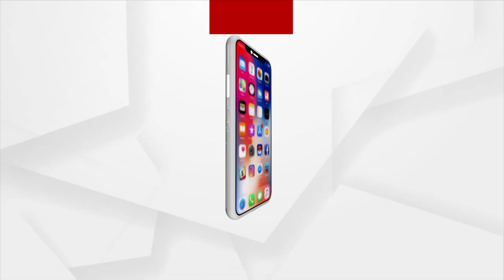Morning Alati of Maa Tarini From Keonjhar | Argus News